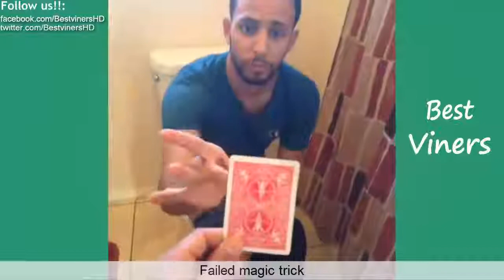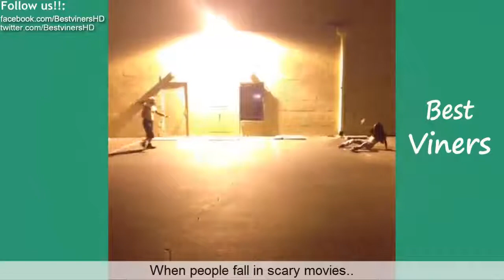Best Viners 2016 | Vine compilation